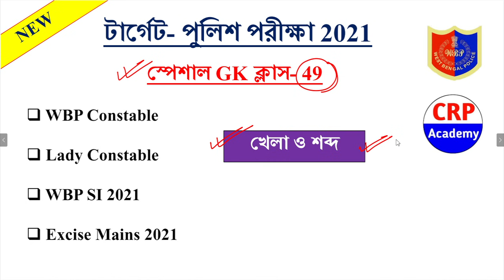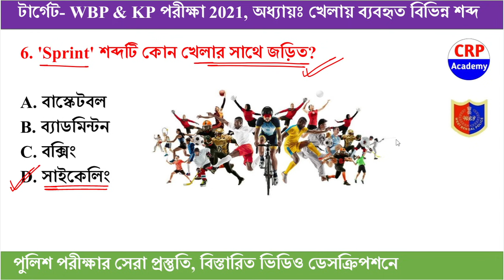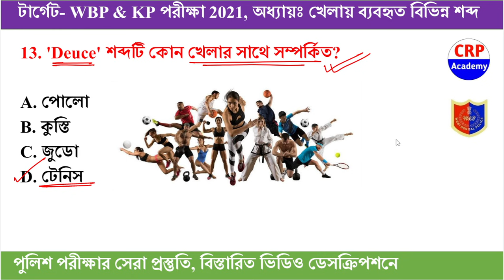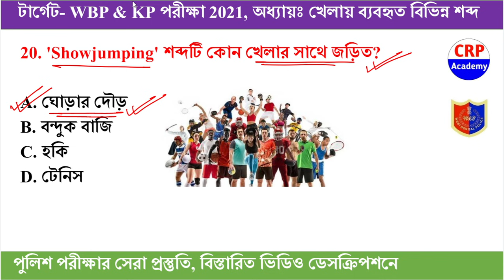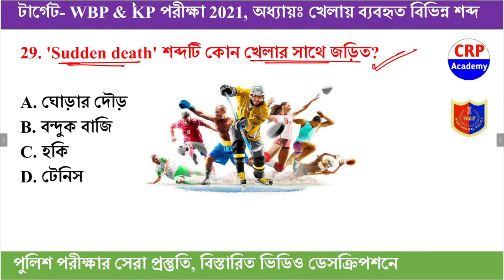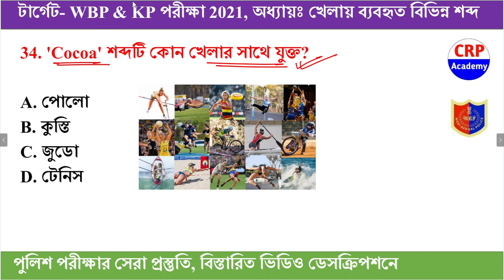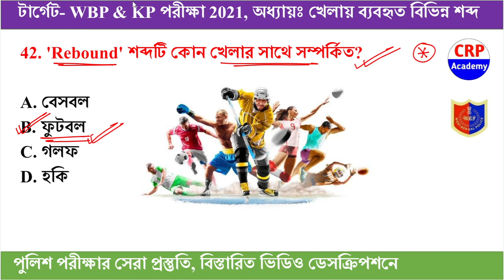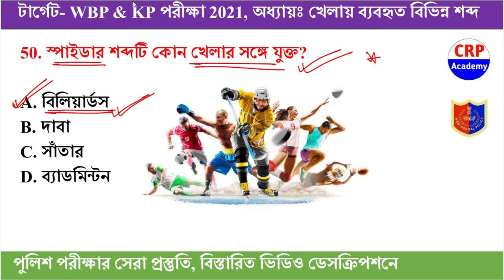WBP স্পেশাল Gk ক্লাস- 49 | খেলাধুলায় ব্যবহৃত বিভিন্ন শব্দ | Sports Related Gk | KP & WBP 2021 Gk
🇮🇳 জয় হিন্দ বন্ধুরা, আগামী 26 শে সেপ্টেম্বর হতে চলেছে কনস্টেবল প্রিলি পরীক্ষা। 18 সেপ্টেম্বর থেকে এডমিট কার্ড ডাউনলোড করা যাবে।

🔴আগামী 15  আগস্ট থেকে CRP Academy তত্ত্বাবধানে শেষ 40 দিনের চ্যালেঞ্জ কোর্স শুরু হতে চলেছে।

🚀 খাকি উর্দি দখলের সেরা প্রস্তুতি
🚀 40 দিনের চ্যালেঞ্জ কোর্স ( ভিডিও ক্লাস+ Pdf)
📌 টার্গেট- WBP কনস্টেবল প্রিলি 2021

📌 ব্যাচ কোর্সের ক্লাস 15 আগস্ট- 25 সেপ্টেম্বর

👉 স্পেশাল অফার- 499/- (কোন মাসিক ফি নেই)

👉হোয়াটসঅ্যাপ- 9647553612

📌 কি কি পড়ানো হবে ও ক্লাস দেওয়া হবে?
👉১. গণিত পুরো ২০ টি অধ্যায়ভিত্তিক ভিডিও ক্লাস, Pdf
👉২. রিজনিং পুরো ১৮ টি অধ্যায়ভিত্তিক ভিডিও ক্লাস, Pdf

👉১. CRP Academy তত্ত্বাবধানে শেষ 40 দিনের পশ্চিমবঙ্গের সেরা পুলিশ পরীক্ষার প্রস্তুতি।

👉 ১. এই কোর্স করানো হবে টেলিগ্রাম অ্যাপের মাধ্যমে। সমস্ত ভিডিও ক্লাস এবং পিডিএফ দেওয়া হবে।
👉 ২. এই কোর্সে যুক্ত হতে 499/- টাকা পেমেন্ট করতে হবে। পেমেন্টের লিংক উপরে দেওয়া আছে।
👉 ৫. হোয়াটসঅ্যাপে পেমেন্টের স্ক্রিনশট পাঠালেই আমরা দ্রুত, আপনাকে আমাদের ব্যাচ কোর্সে যুক্ত করে দেব।

🔴অথবা টেলিগ্রামে গিয়ে সার্চ করো CRP Academy, আর যুক্ত হয়ে যাও আমাদের টেলিগ্রাম গ্রুপ এ